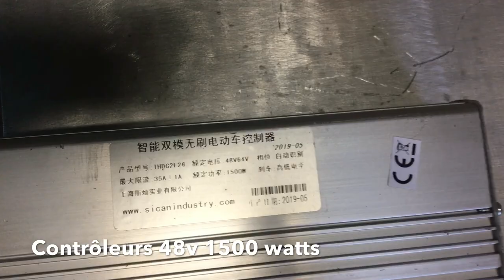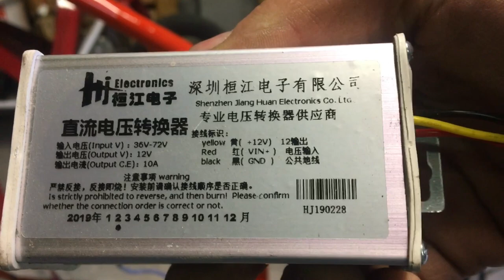Essaie alternateur en moteur cablage étoile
Je peux enfin faire un essai